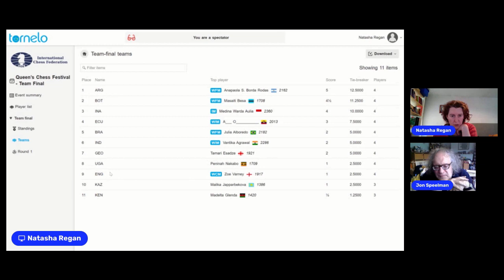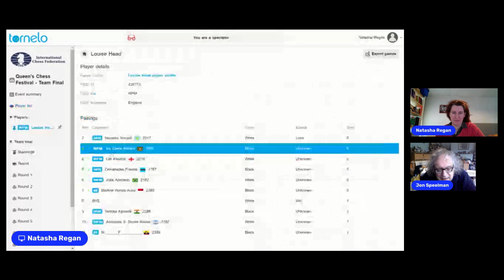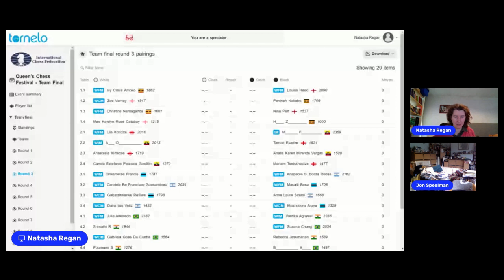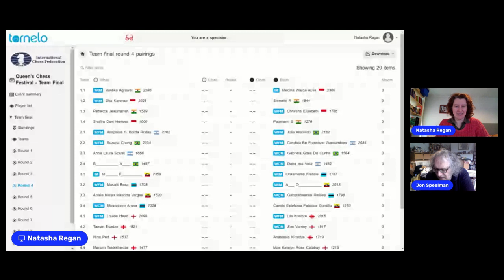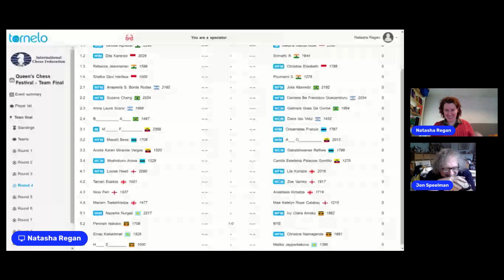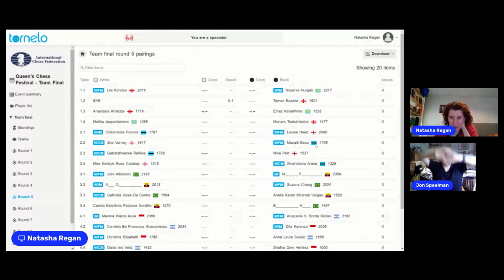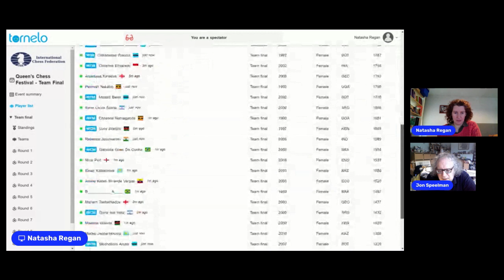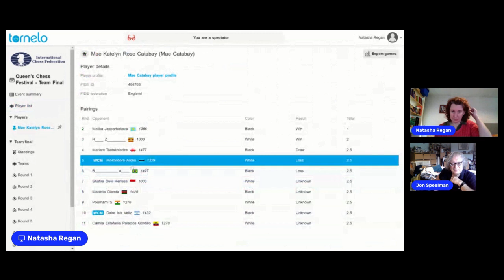GM Jon Speelman and WIM Natasha Regan, Queens’ Chess Festival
GM Jon Speelman and WIM Natasha Regan commentate on the England Chess Players in the Queens’ Chess Festival, Sunday 27th June 2021.
Team England:
1. WFM Louise Head
2. WCM Zoe Varney
3. Nina Pert
4. Mae Katelyn Rose Catabay